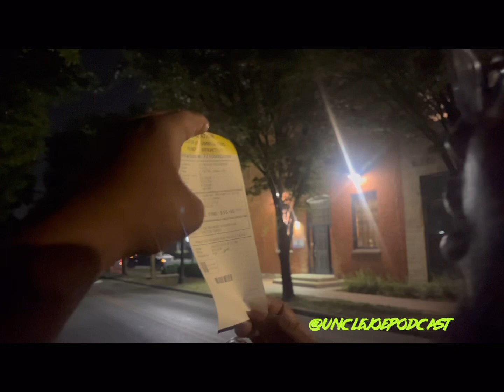Whirling W/ Woot Vlog : DIYs, BTS of Milly concert, & more $liz moves